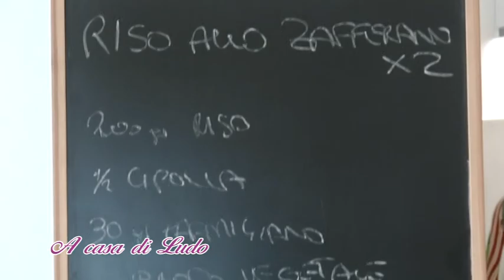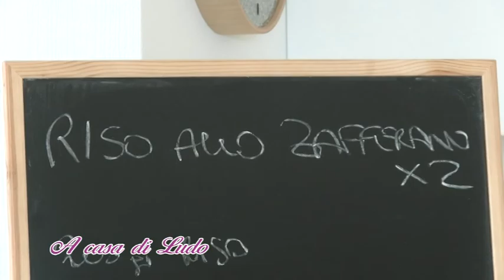TELEPONTE - A casa di Ludo - Alberto Covelli